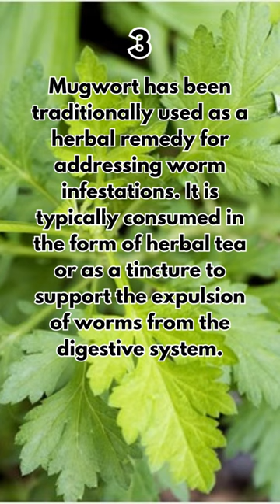Mugwort for Addressing Worm Infestations : Herbal Remedies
Mugwort (Artemisia vulgaris) has a history of traditional use in expelling intestinal worms and parasites. It is believed to possess properties that may offer support in managing worm infestations

I am also displaying affiliate links to products that you may also be interested in and would like to let you know that you will not incur any additional charges for your purchases that I will gain commission on.